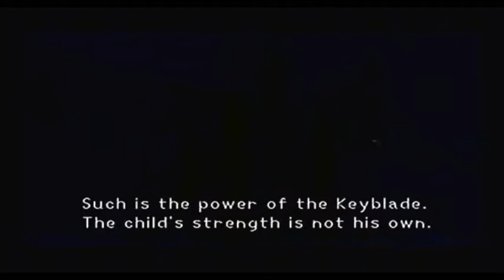Kingdom Hearts Reduex Part 11: Revenge On Guard Armor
No Death...